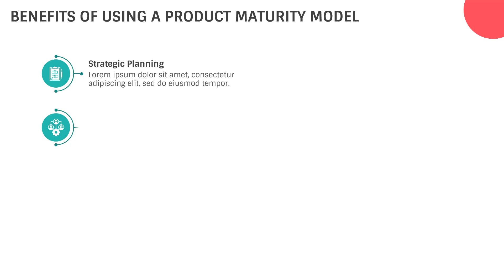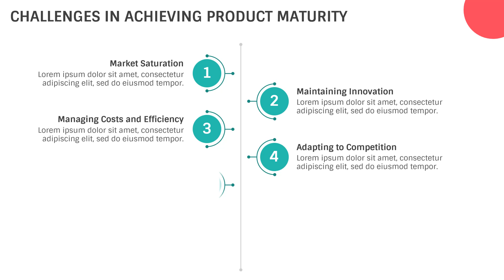Product Maturity Model Animated Presentation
Download this PowerPoint and Google Slides template to describe how the Product Maturity Model helps companies determine products' maturity and refine their product strategy.